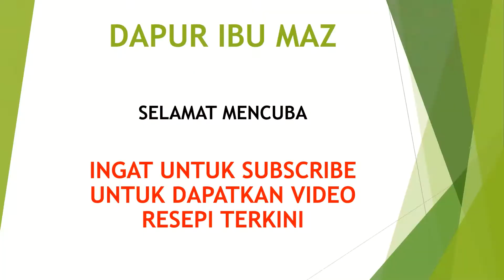Resipi Daging/Ayam Salai Masak Ala Thai Yang Mudah & Sedap - Hiris Saja Bahan-Bahan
Sedap makan dengan nasi panas2. Kalau tak suka makan daging salai boleh tukar dengan ayam salai, ikut citarasa you all.

Our own homemade smoked chicken 250gm for $12, smoked beef brisket 250gm for $20, homemade barbecue sauce 50gm for $1. Thanks!

RESIPI DAGING SALAI MASAK ALA THAI:
BAWANG PUTIH (HIRIS)
BAWANG MERAH (HIRIS)
CILI PADI MERAH/HIJAU (HIRIS)
SERAI (KETUK)
HALIA (HIRIS)
DAGING/AYAM SALAI (IKUT CITARASA)
CARROT
TIMUN
DAUN LIMAU PURUT
AIR LIMAU NIPIS
CILI SOS
TOMATO SOS
OYSTER SOS
 FISH SOS
AIR

DAGING SALAI MASAK ALA THAI RECIPE:
GARLIC (SLICE)
ONION (SLICE)
RED/GREEN BIRD EYE CHILLIES (SLICE)
LEMONGRASS (CRUSHED)
GINGER (SLICE)
SMOKED CHICKEN/BEEF
CARROT
CUCUMBER
KAFFIR LIME LEAVES
KAFFIR LIME JUICE
CHILLI SAUCE
TOMATO SAUCE
OYSTER SAUCE
 FISH SAUCE
WATER